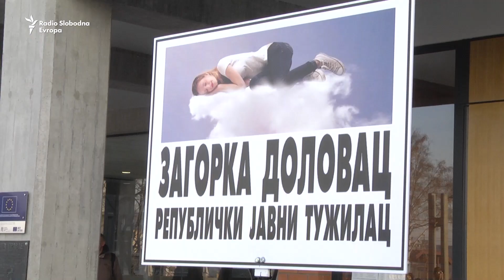Ukinut kućni pritvor Aleksandru Obradoviću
Viši sud u Beogradu je u sredu Aleksandru Obradoviću ukinuo meru zabrane napuštanja stana uz primenu elektronskog nadzora i korišćenja interneta. Ovu odluku Obradovićeve pristalice dočekale su ispred Palate pravde.